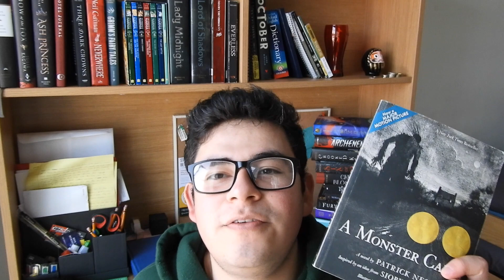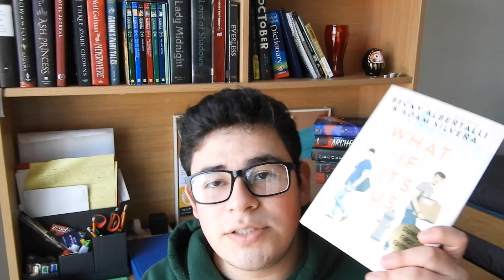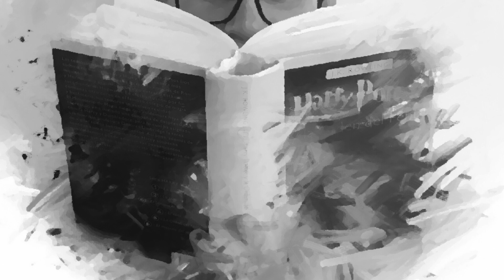BOOKS I'M GRATEFUL FOR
Hey guys!!

I'm sorry I didn't upload any videos last Thursday, I was a little busy, but I hope you enjoy this one. It was inspired by A Dash of Ash, I'll leave the link below so you can go check it out!!

Social Media